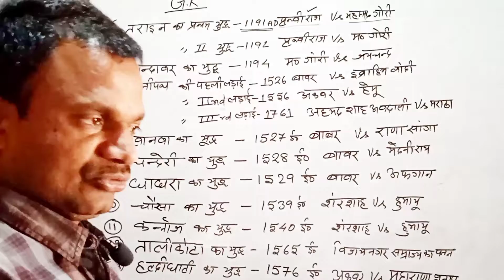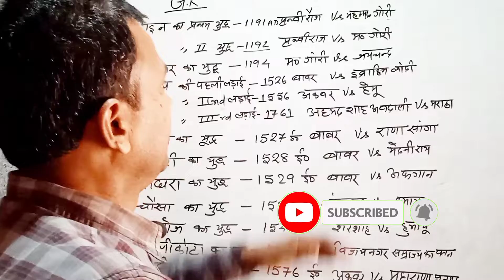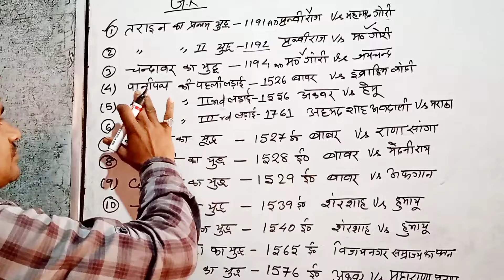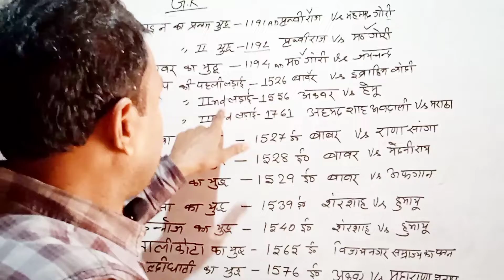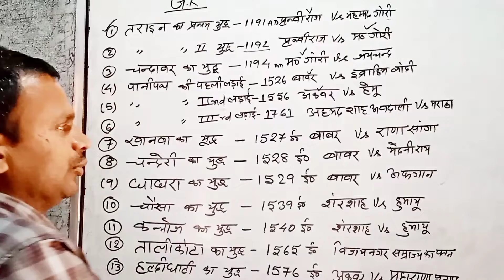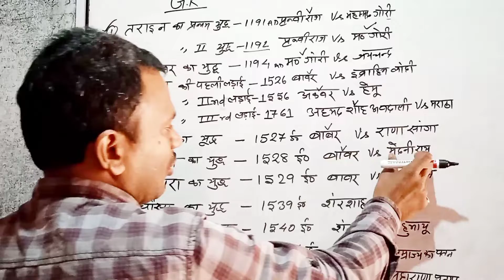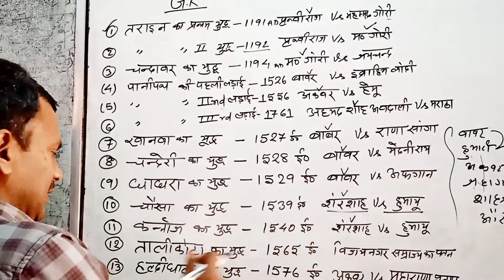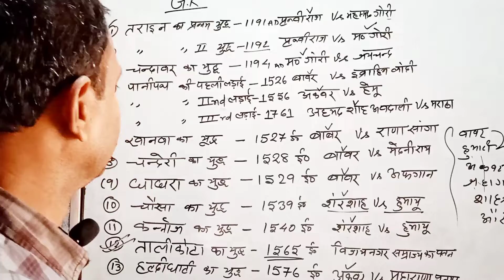History(इतिहास)//महत्पूर्ण युद्ध/Midivhal battle/ For RRB-NTPC Group-D Special RPF SSC-GD JSSC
History(इतिहास)//महत्पूर्ण युद्ध/Midivhal battle/ For RRB-NTPC Group-D Special RPF MTS SSC-GD JSSC  RRBCBT2
Important dates Battle and Date's
All School Entrance Examination
Repeated questions RRC Group-D RPF SSC CGL SSC-GD NTPC Bed Entrance Examination
Naterhate Naboday Sanike School Entrance Examination question paper solved
Number System For All Competitive Exam

Hello Friends
In this video you Learn about GK History Ke Wo Question jo  Important questions For RRB-NTPC Group-D SSC-GD SSC exam युद्ध और तारीक  ko nikalna Bilkul Hi Hasan Ho Gata Hai  Jiske Solution Ko Dekhne Se  Or V Known Question ko Ap Khud Solve Kr Sakte Hai .

Quarry solve :--
Ye Video Savi Comparative Exam Ke Liye  Upyogi has
Exam For
Bank Railway SSC CGL SSC-GD RRB-NTPC Group-D Special RPF constable jobs Tipe
Jharkhand SSC ,CGL Etc

Students if you have any questions you can write me in Comment Box.

  🇵🇾Proud to be indian I Love my INDIA🇵🇾

I am sanjeev kumar from Jharkhand District Dumka.